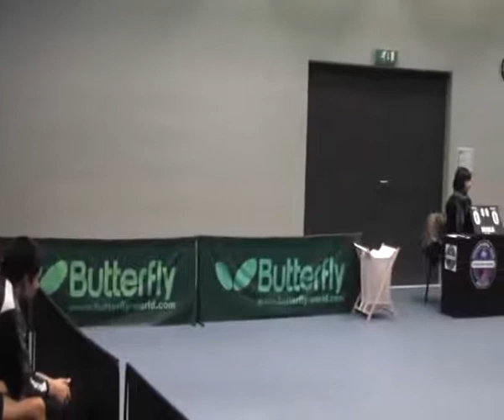2.dio-Stk Vodovod-Stk Transagram Zagreb-11 03 2012 113630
2.dio-Stk Vodovod-Stk Transagram Zagreb-